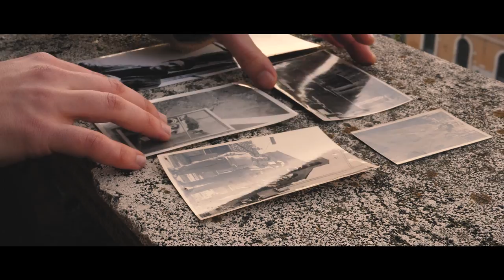Paolo Fuligni - Una storia qualunque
"Una storia qualunque" è Il primo singolo del cantautore Marchigiano Paolo Fuligni.

Prodotto e arrangiato da Edoardo Sdruccioli e Giacomo Lanari

Batteria: Andrea Mazzanti
Etichetta: Under My House Records

Recording: Giacomo Lanari
Mix: Matteo Schiaroli (Mussels Record)
Mastering: Naïve Recording Studio

Video: Giacomo Lanari (IVI Factory)

Disponibile in tutte le piattaforme!

Testo:

Questa è una storia
Una storia qualunque
Questa è la storia
Di un amore mai scordato
Due persone qualsiasi
Ma un affetto speciale
Che volevano solo un futuro
Insieme da sfruttare

Ma la vita non è mai
Come te l'aspetterai
Non ti lascia mai tranquillo
Soprattutto se amerai

Tanti anni di vieni e vai
E quello che scopri già lo sai
E’ che non vuoi proprio nient'altro
Oltre la persona che già hai
Poi finalmente una svolta
E la tua vita sembra risolta
Una famiglia ed una casa
Dove insieme cominciare

Come te l'aspetterai
Soprattutto se amerai

Un giorno poi ti svegli
Che speravi di sognare
Perché quello che avvolte accade
Non può essere reale
Ti ritrovi come una poltrona
In cui non potersi riposare
Perché la persona che tu ami
L'hai vista all'altro mondo andare

Come te l'aspetterai
Soprattutto se amerai

Una cosa però è certa
Quel che semini raccogli
E da qualcuno di questi
Tanta luce sorgerà
Tutto l'amore a lui dato
Non sarà dimenticato
Tutte le cose con lui create
Mai saranno abbandonate

Ma la vita no come sai
Non è giusta quasi mai
Ma la vita non si scorda mai
Di quanto amore dai.
Perchè la vita no come sai